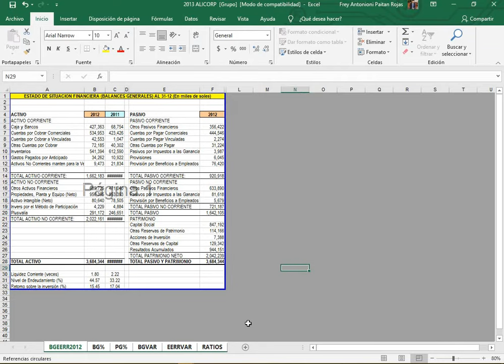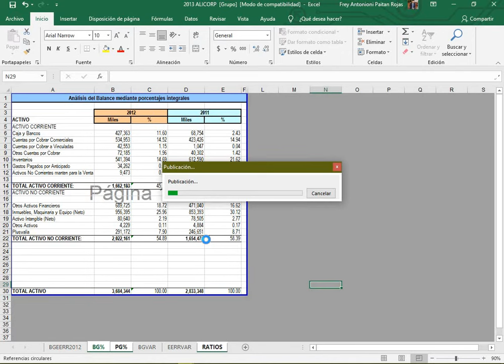¿Cómo guardar excel en pdf sin que se corte? y con pestañas seleccionadas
¿Cómo guardar Excel en PSF sin que se corte? y  con pestañas seleccionadas

Hacer clic en el botón de Office.
Configure el modo impresión de cada pestaña
Control y seleccione las pestañas del libro  excel deseado
Seleccionar la opción guardar como.
Elegir en el desplegable de tipo la extensión . pdf.